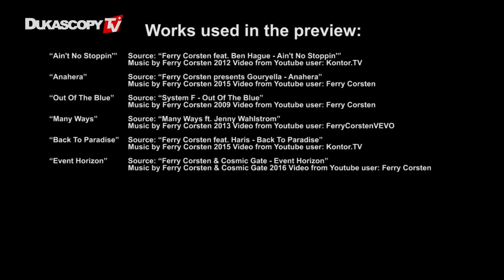Ferry Corsten. Improviso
Ferry Corsten é uma lenda holandesa de trance, que ganhou fama com o single "Out Of The Blue", que tornou-se a música de sucesso mundial e entrou na lista de top 20 singles do Reino Unido e top 10 singles do Japão durante 3 anos consecutivos apos o seu lançamento. Ele lançou singles de sucesso como "Anahera", "Many Ways", "Back To Paradise", "Event Horizon". Ferry fala com a Dukascopy TV sobre a sua súbita ascensão a fama com "Out Of The Blue", a opinião dele sobre a cena EDM, e regresso da Gouryella.